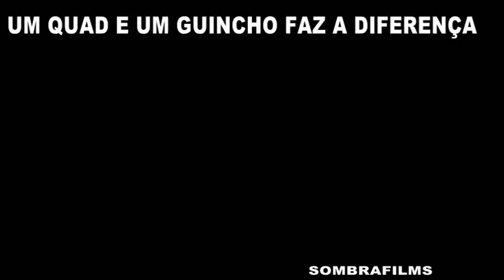um quad com guincho faz a diferença no apoio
estava la uma doblo atolada por uma patinha e uma errada do piloto..desanimado não conseguia se livrar  da areia... não aparecia ninguem..ate que surgiu um quad amigo e num toque de maestria  acabou com o dominio da areia sobre o carro ..e vrumm la se foi  a doblo de novo pra estrada...